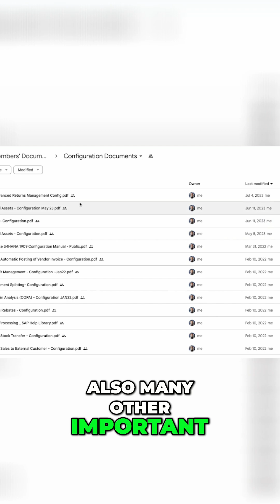Creating a New Company Code in SAP S HANA from Scratch